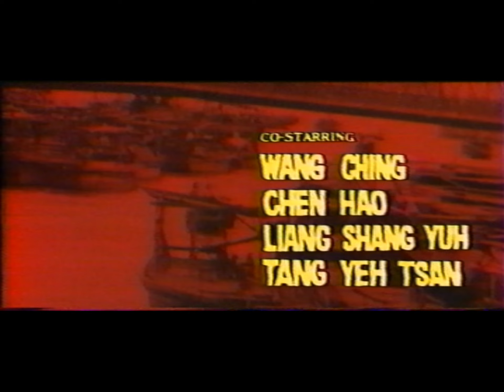Générique Le Justicier de Shanghaï (1972) VHS Française Thorn EMI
Voici l'excellent générique de l'excellent film Le Justicier de Shanghaï (1972), générique du film issu de ma précieuse et rarissime VHS française édition Thorn EMI, version française d'époque bien entendu.